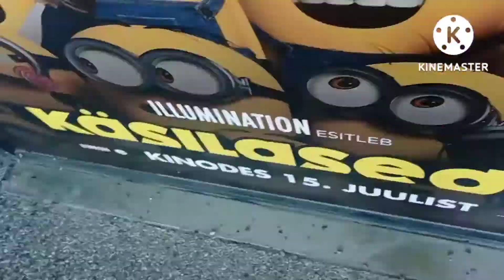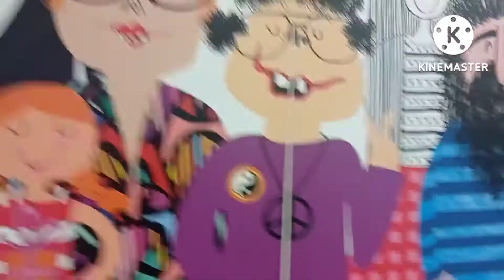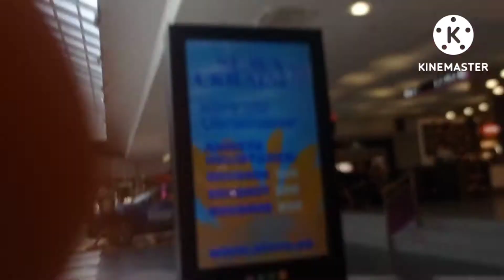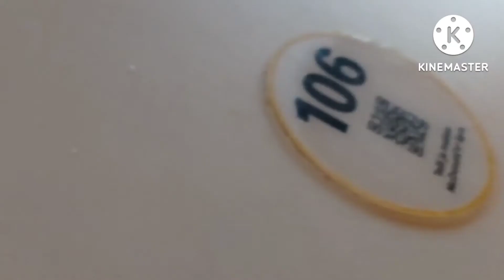Rocca/Roccal mare!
Mac donalds.